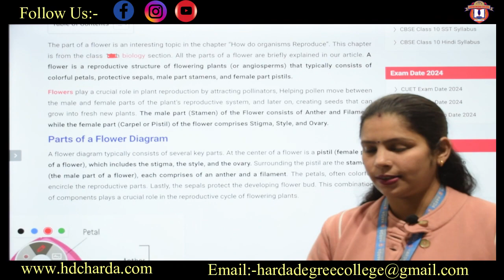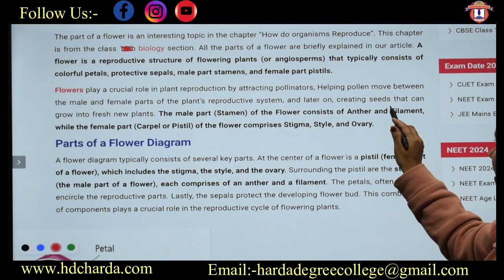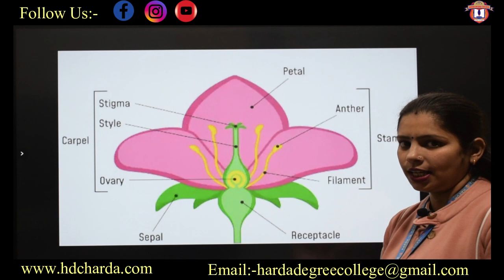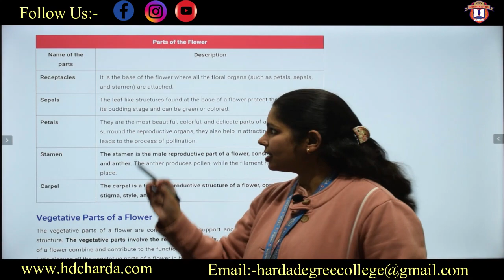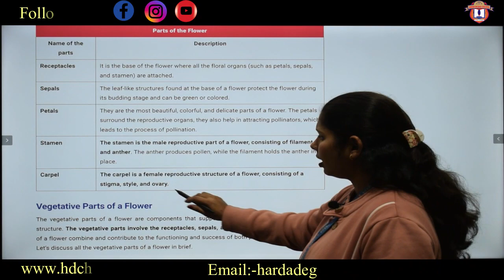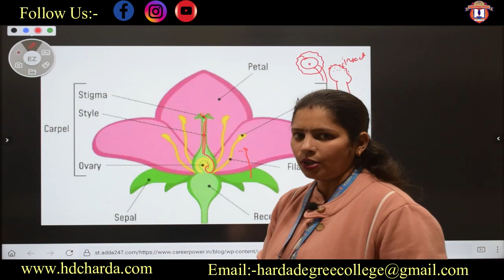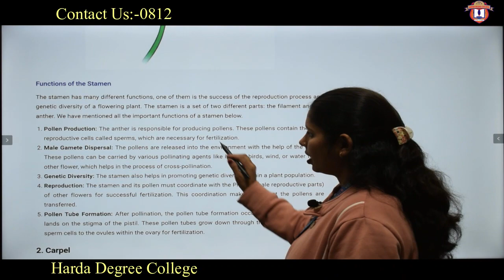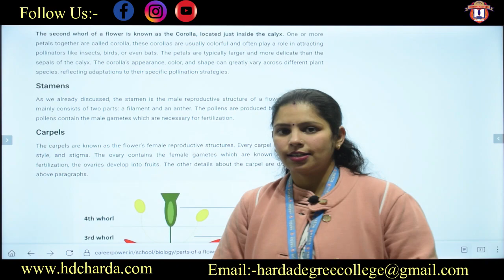for mpboardexam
Important Questions for Biology subject for mpboard  students